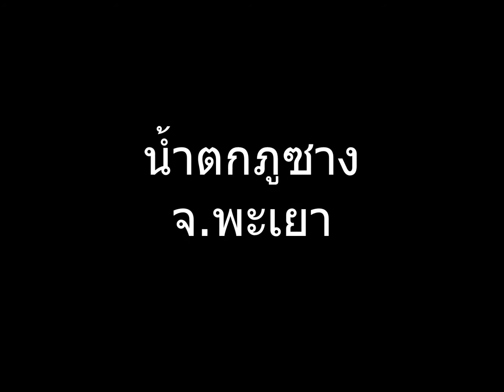น้ำตกอุ่นแห่งเดียวในประเทศไทย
น้ำตกภูซาง จ.พะเยา น้ำตกอุ่นแห่งเดียวในประเทศไทย